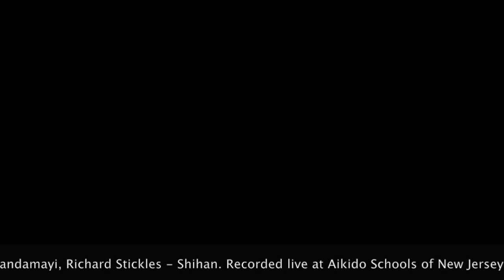Force To Power Practice from "Creativity on Demand"